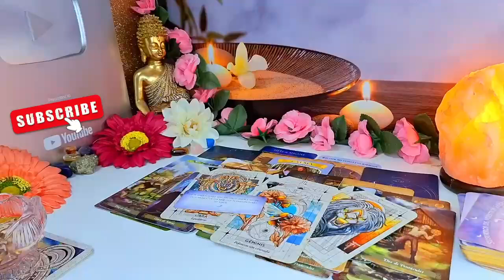TAURUS🔥 IF YOU THOUGHT THIS WAS TRULY OVER THINK AGAIN!❤️INCOMING MSGS💌TO REIGNITE THIS LOVE💕AUGUST